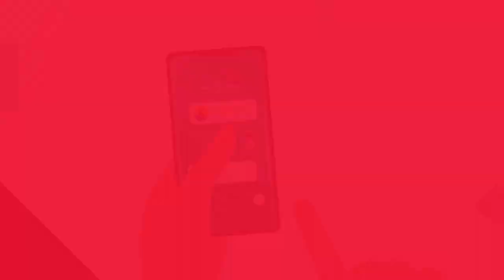REELS: Como melhorar o engajamento do Instagram!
No vídeo de hoje eu te conto de uma pequena mudança na interface do app mas que pode ser a forma de como melhorar o engajamento do Instagram.

O Reels poderá ganhar uma aba dedicada só a ele.

É a hora de você pensar em como usar o Reels e poder aumentar o engajamento do Instagram o mais rápido possível.